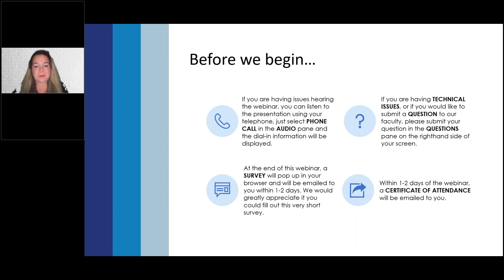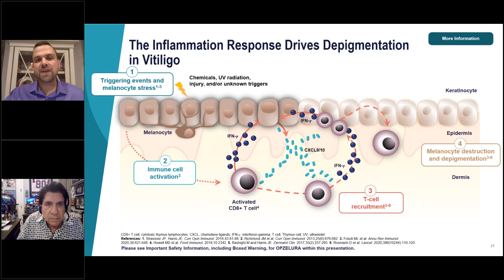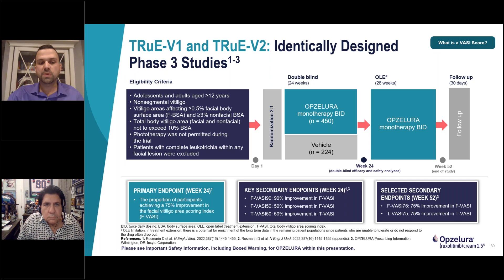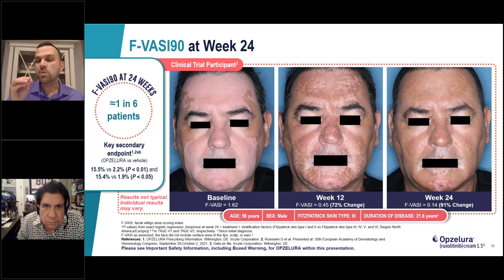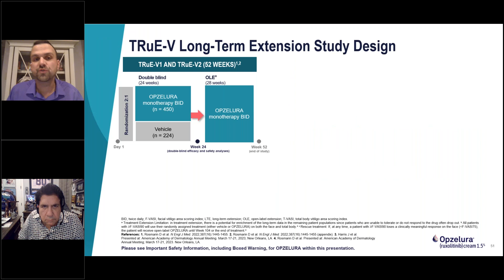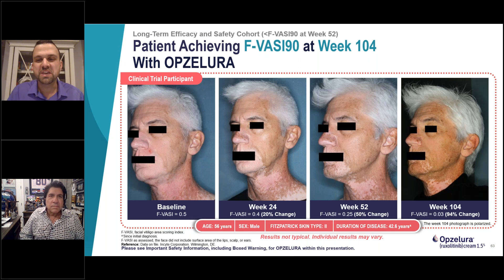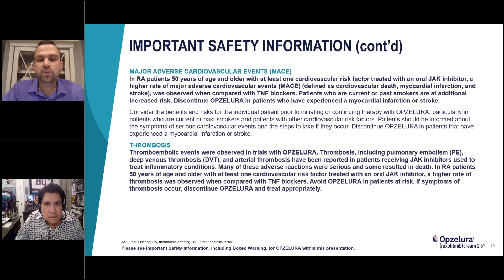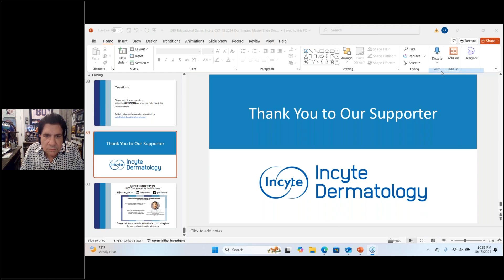IDEF Educational Series Opzelura for Vitiligo Achieving and Maintaining Repigmentation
Join us for another International Dermatology Education Foundation Series Webinar: Opzelura for Vitiligo: Achieving and Maintaining Repigmentation.

Webinar Objectives:
- Review clinical features of vitiligo, including prevalence, treatment considerations, and the patient experience
- Discuss the mechanism of action and formulation for OPZELURA® (ruxolitinib) cream 1.5%
- Evaluate the safety and efficacy data for OPZELURA in adult and pediatric patients 12 years of age and older with nonsegmental vitiligo
- Consider how to set appropriate treatment expectations for patients with nonsegmental vitiligo

Moderator:

President, International Dermatology Education Foundation
Clinical Professor of Dermatology
Icahn School of Medicine at Mount Sinai, New York, NY
Indiana University Medical Center, Indianapolis, IN
Medical Director
Physicians Skin Care, PLLC, Louisville, KY
DermResearch, PLLC, Louisville, KY
Skin Sciences, PLLC, Louisville, KY

Speaker:

Erik Domingues, MD, FAAD
Modern Dermatology of Massachusetts

Please note this program is intended for US healthcare professionals (HCPs) only.

This is an educational event intended only for appropriate healthcare professionals. Spouses, guests, and other individuals who are not the intended audience of this educational program are not permitted to attend.